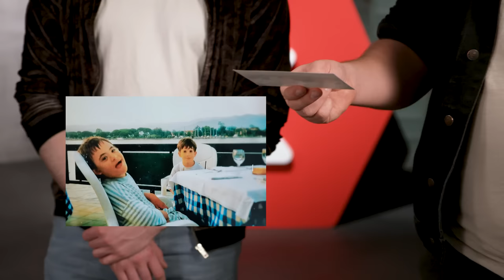Mund Auf: Astro-Tim & Tomary. Wird er sich registrieren? | DKMS Deutschland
Er ist Deutschlands wichtigster Weltraumexperte (unsere subjektive Meinung) und berichtet auf seinem YouTube-Kanal über alles, was mit den unendlichen Weiten des Alls zu tun hat. In unserem Studio geht es jedoch um die großen Themen, die ihn persönlich berühren. Für Tim (aka Astro-Tim) ist das OK, schließlich sind er und die DKMS alte Freunde. Tim hat bereits als Kind seinen Bruder Philipp an Blutkrebs verloren und später lange bei der DKMS gearbeitet, um sich für andere Patient:innen auf der ganzen Welt einzusetzen. Heute kann er offen über seine Geschichte sprechen und geht das Leben mit positiver Einstellung an. Wie er das schafft? Das erzählt er Tomary, der noch nie mit dem Thema Blutkrebs in Berührung kam. Die beiden Youtuber tauschen sich nicht nur über das Leben, Verlust und Blutkrebs aus, sondern plaudern auch aus dem Nähkästchen, wie sie auf YouTube gelandet sind und warum sie eigentlich nie wieder etwas anderes machen wollen.

Ob Tim am Ende Tomary dazu bewegen kann, sich als Stammzellspender zu registrieren? Schau es dir an! Und falls du weitere Fragen hast, dann schrieb sie uns in den Kommis!

Hat dich die Geschichte von Tim und seinem Bruder Philipp überzeugt und du möchtest dich als Stammzellspender:in registrieren? Dann geht’s hier entlang

Mund auf gemacht hat: Tomary (@tomary)
Seine Geschichte geteilt hat: Tim (@Astro-Tim)

Du möchtest noch mehr von Tomary und Tim erfahren? Kein Problem: In unserem Podcast "Mund Auf - der Podcast übers Leben und Überleben" bekommst du das ganze Gespräch zum Thema Verlust, Lebenseinstellung, Blutkrebs und Karrieren als Youtuber zu hören. Den findest du auf allen gängigen Plattformen, unter anderem hier: